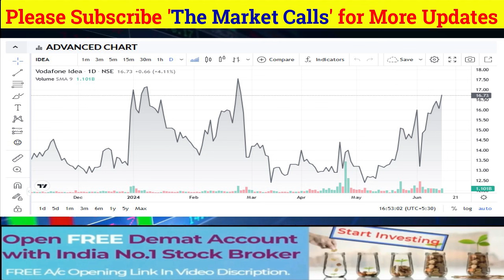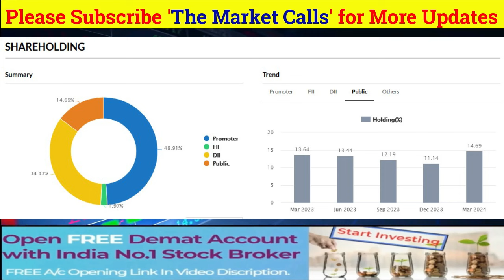VODAFONE IDEA Share News Today | VODAFONE IDEA Stock Latest News | VODAFONE IDEA Stock Analysis Ep77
IDEA SHARE
 LATEST NEWS
WS
CNBC AWAAZ NEWS
SANJI